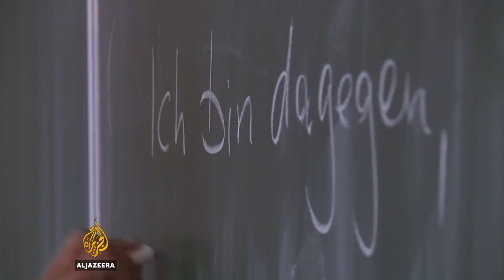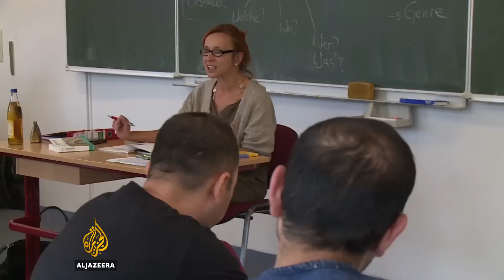Germany approves new integration law for refugees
Germany's lower house of parliament has approved the country's first ever integration law to help migrants and refugees better fit into society.

Under the measures, the newcomers will have to take part in mandatory language classes and training courses.

Al Jazeera’s Dominic Kane reports from Berlin.